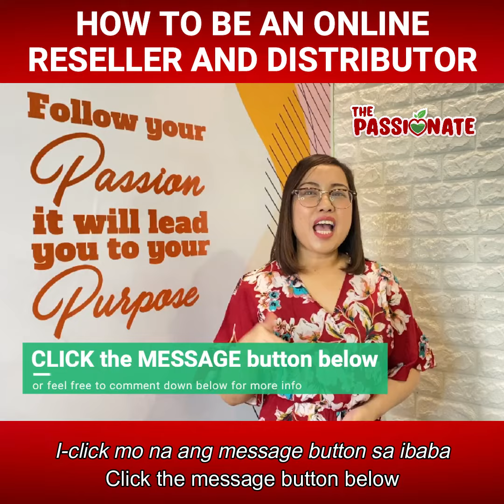Be an Online Seller and Distributor of The Passionate | by Mialca Magramo (The Passionate Team)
EARN AND EARN at the same time together with The Passionate Team!
☑ Avail our Start up Packages
☑ Our Support System
☑ The Product and Business
Ready na ang lahat, IKAW na lang ang hinihintay! Dahil sa isang Online Business, kailangan mo ng kaalaman at sipag para kumita, at mas maganda pa kung may tutulong sa yo na gawin ito.

What are you waiting for? ASK us HOW and Get Started now! We only have few slots to accommodate.

GET READY because we will dominate the ECOMMERCE Industry🔥🔥🔥